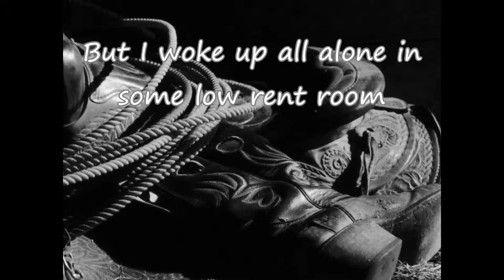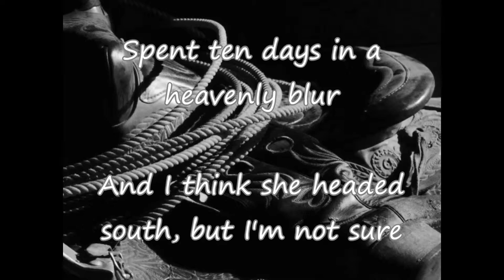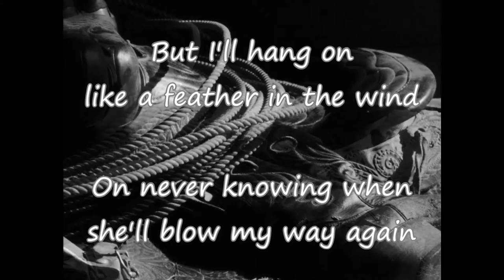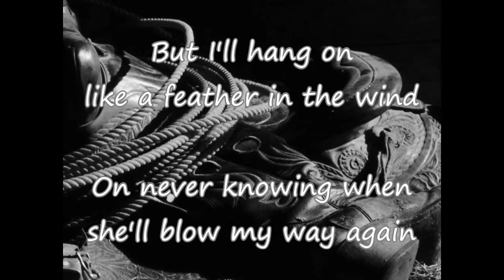Tyrkys - Heart like a hurricane